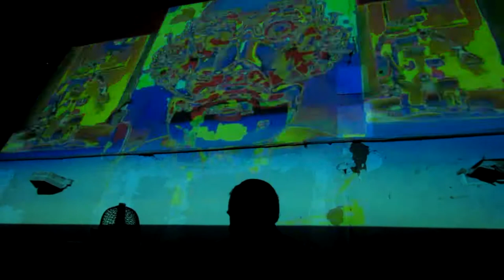Palm Era Live@Aniversario Modismo Stgo 2019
Palm Era Live en Stgo. 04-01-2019 Aniversario N°12 Modismo Netlabel
Casa de los Diez
Visuales: Yeikob
Audio-Video: André Baradit
Soporte: Casa Ruido